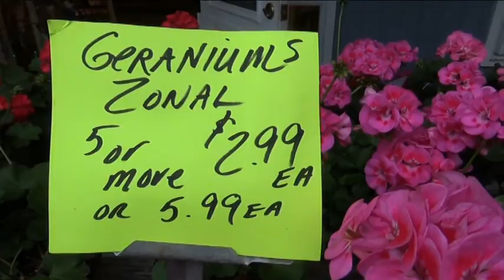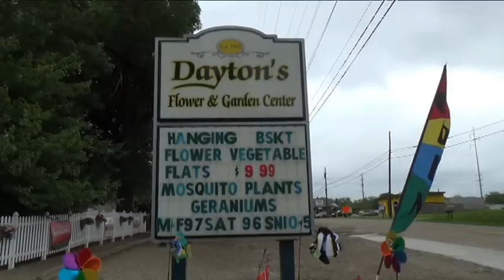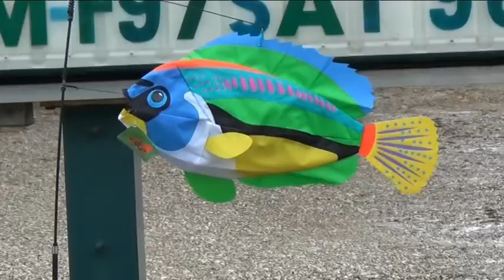Fathers Day In Memory of Del F Dayton Husband Father Founder of The Original Daytons Flower and Gard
IN MEMORY OF DEL F. DAYTON.
FOUNDER OF DAYTON'S FLOWER AND GARDEN CENTER.
BELOVED HUSBAND and FATHER.

Great deals for Fathers Day in memory of Del.

"For unto whomsoever much is given, of him shall be much required".